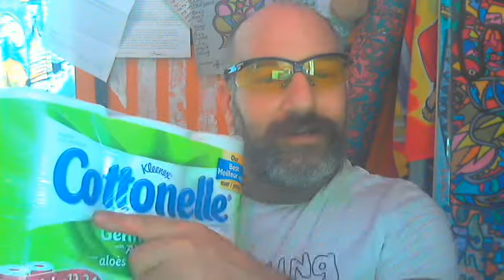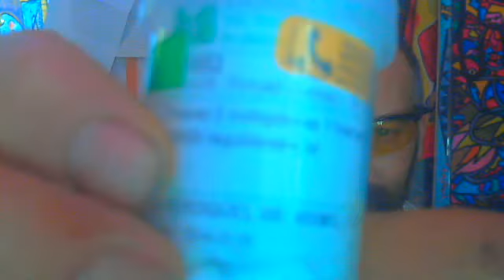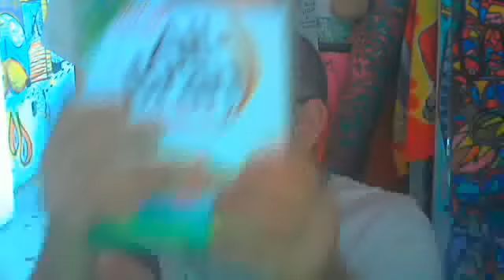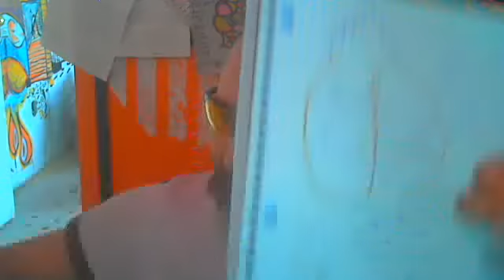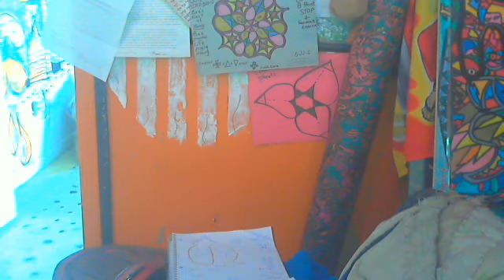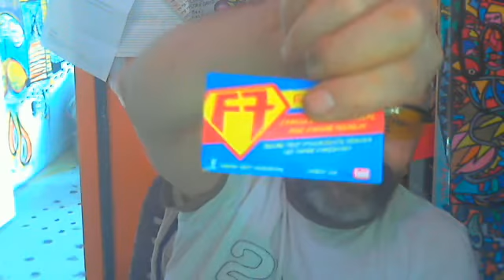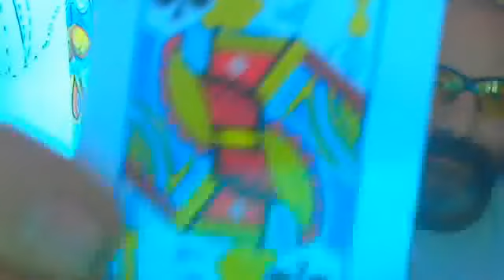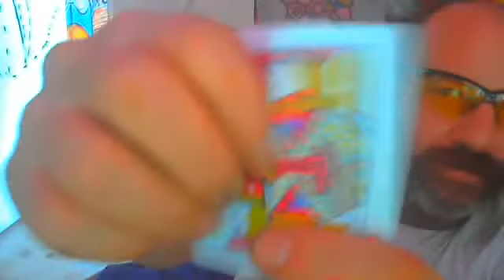ITS IN THE BUT MAGGEN DAVID TRICK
AS YOU REACH THE END I TALK ABOUT 44 HOW WE GET IT AND ALSO DEEPER INTO THE MAGGEN DAVID.. THUS THERE WILL BE A VIDEO WITH MORE AND ONLY INSIDE THE MAGEN DAVID..